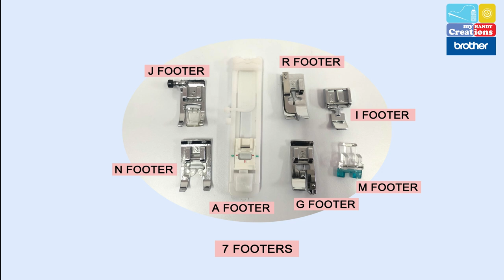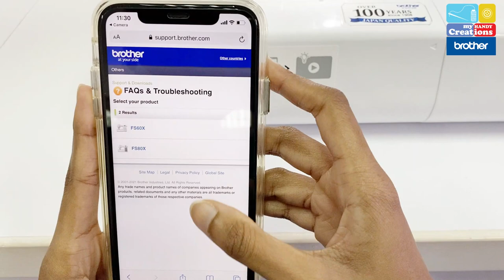FS60X Brother Sewing Machine | Tutorial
FS60X Brother Sewing Machine
Tutorial video for Basic Operation & Functions.